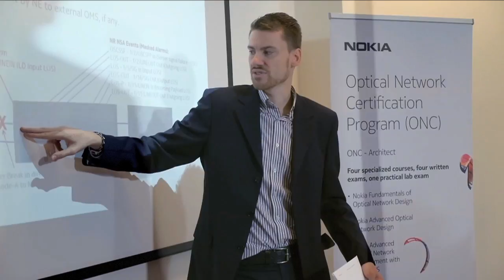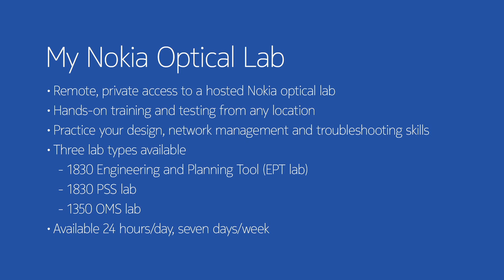Nokia Optical Network Certification Program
Listen to Sam Bucci, Senior Vice President and General Manager of Optical Networks at Nokia, introduce the availability of the Nokia Optical Network Certification (ONC) program. Developed by Nokia optical experts, the ONC program is designed to ensure Nokia customers and partners are equipped with the latest knowledge and skills for designing, deploying and managing optical networks powered by Nokia. for further information about the program.